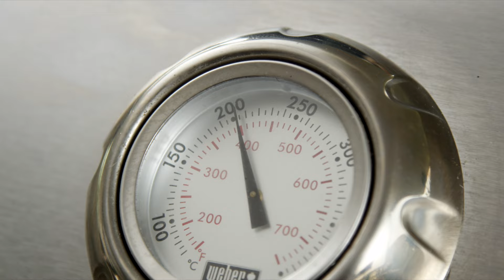Barbecuekip met tomatensalsa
Gemaakt met de Gourmet BBQ System - gevogeltestomer